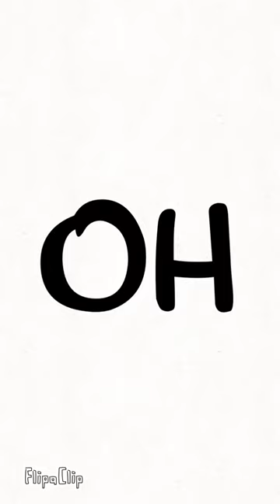Ollie palmer is the best on earth